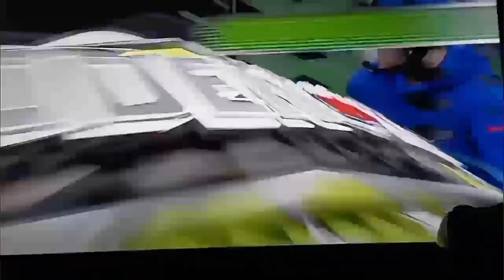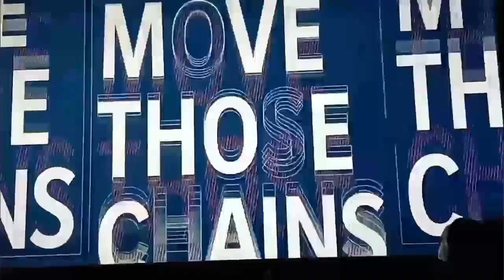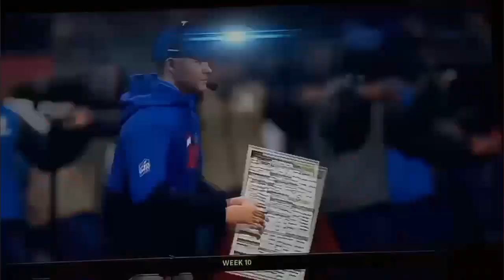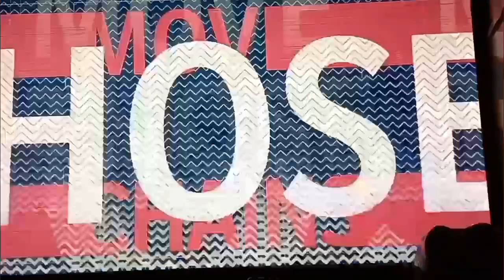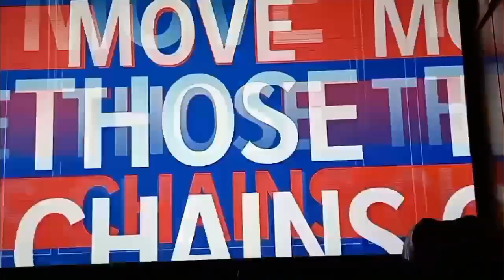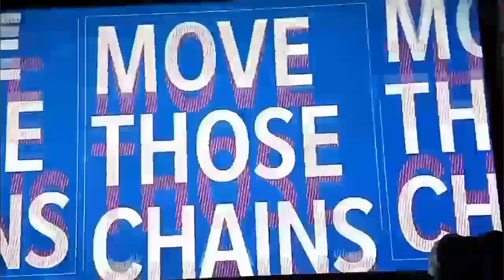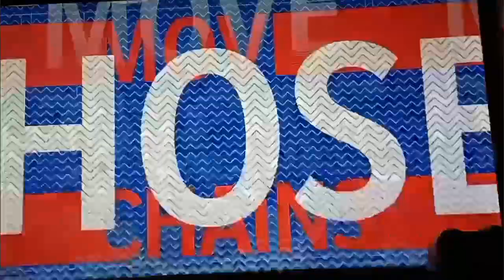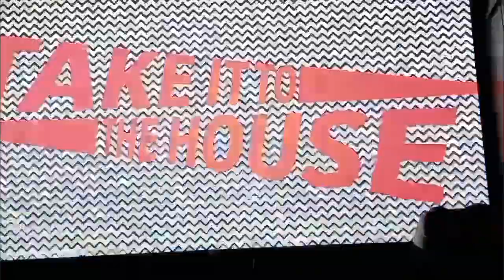Buffalo Bills @ New England Patriots Second Match-up